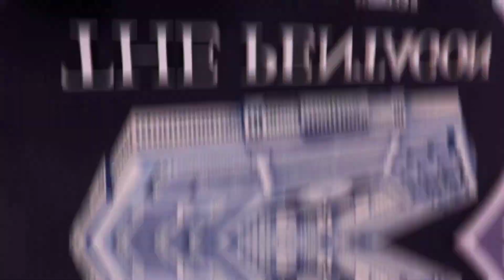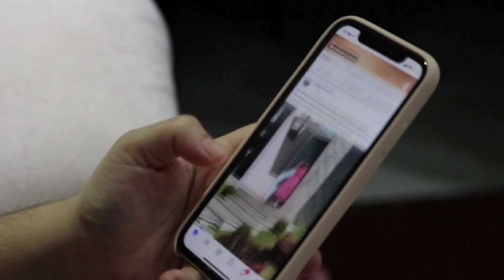Russia Panic: Ukraine BOMBS Russian Troops With American Howitzer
You may recall that Ukraine was recently promised American M777 towed howitzers. In battle, pledges are occasionally breached, but not in this case. Ukraine received 90 M777 howitzers from the United States. These components have already arrived on the battlefield, and Ukrainian soldiers have already launched a number of 155mm shells at Russian objectives. With brand new M777 howitzers given by the United States and the phrase “From America with Love,” Ukrainian forces bombarded Russian targets.